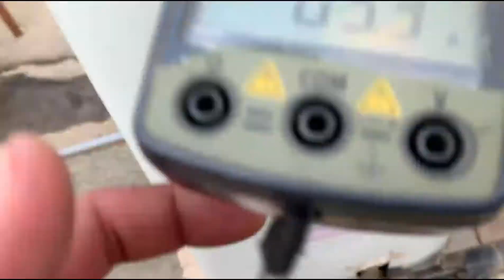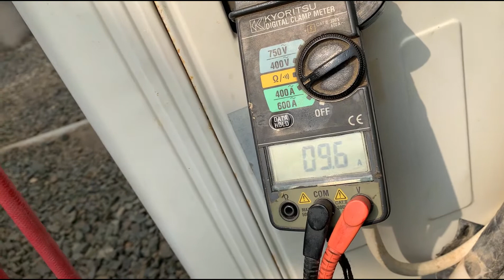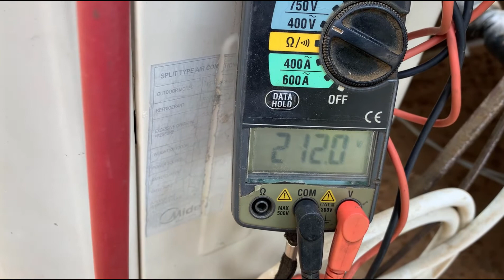مقارنة أمبير تكييف 18 كارير و سامسونج و مايديا 🤔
شكرا لدعمكم ✅
اقتراحتكم وافكاركم تسري القناه 💕
مستني تعليقاتكم علي المحتوي والقناه✅
للاشتراك بالقناه